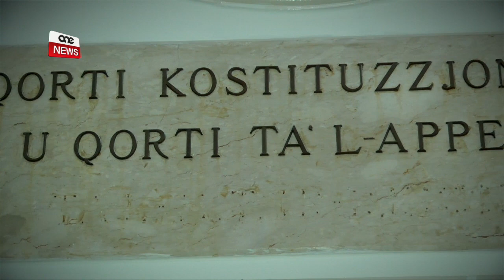JGĦID LI PAJJIŻNA SEJJER GĦALL-AGĦAR BL-INVESTIMENT FIT-TOROQ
Skont il-Kap Nazzjonalista Adrian Delia, bl-investiment li qed isir fit-toroq ta’ pajjizna ta’ seba mitt miljun ewro, pajjizna se jmur għall-agħar. Delia għamel din id-dikjarazzjoni meta indirizza lill-partitarji nazzjonalisti fiz-Zurrieq.